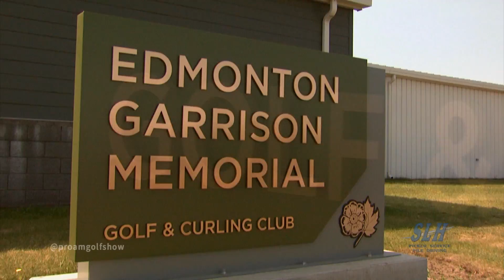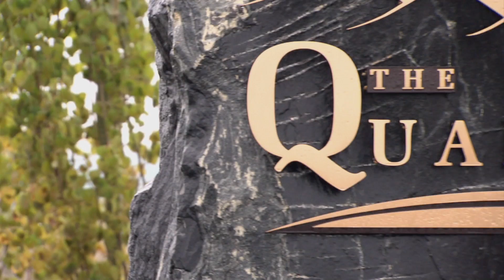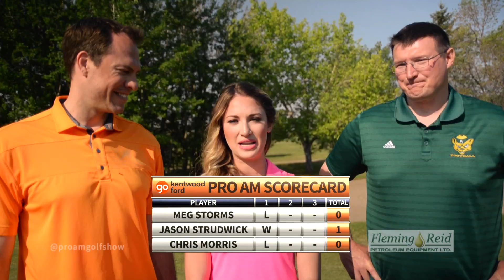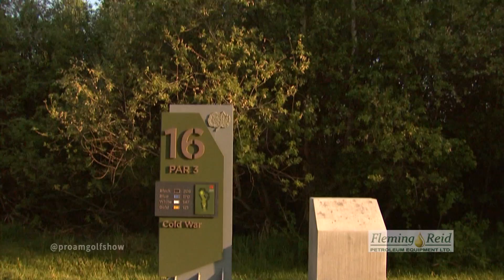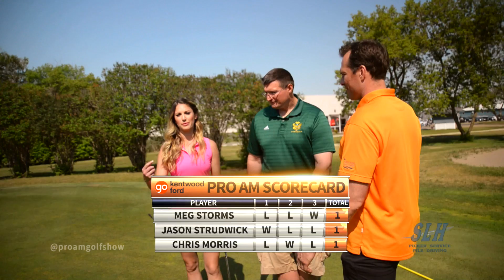Pro-Am Golf Show Episode 2 with U of A Bears Football Head Coach Chris Morris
Meg Storms and Jason Strudwick take U of A Bears Football Head Coach & Former Edmonton Eskimo Chris Morris out for a 3 hole golf challenge at the Edmonton Garrison Memorial Golf & Curling Club.